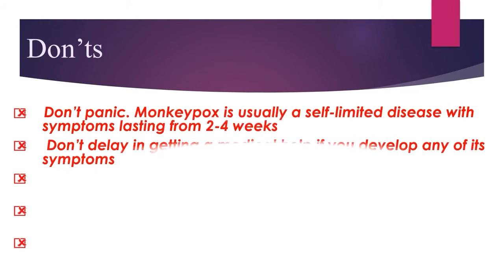Do’s & Don’ts | Monkeypox | Hand wash 🧴, wear mask 😷, seek medical help 🚑 and much more….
Do’s and Don’ts to prevent monkeypox

Topics covered:
monkeypox symptoms
monkeypox outbreak
monkeypox virus
monkeypox news
monkeypox vaccine
monkeypox california
monkeypox popping
monkeypox new york
monkeypox outbreak 2022